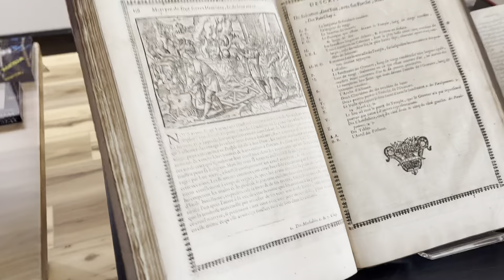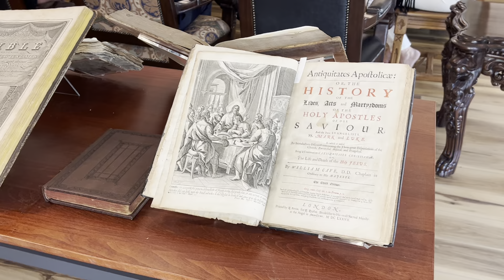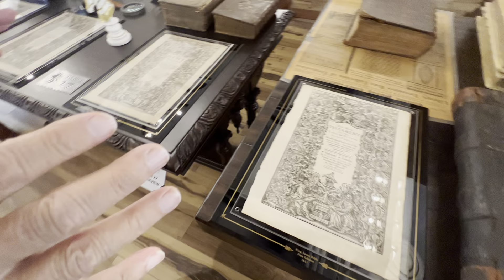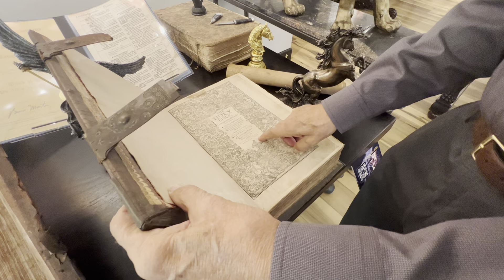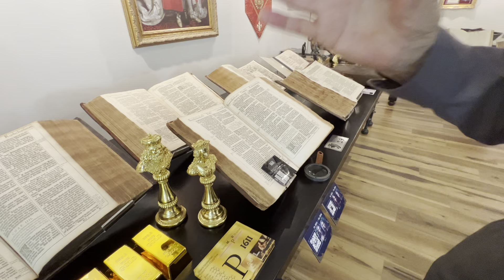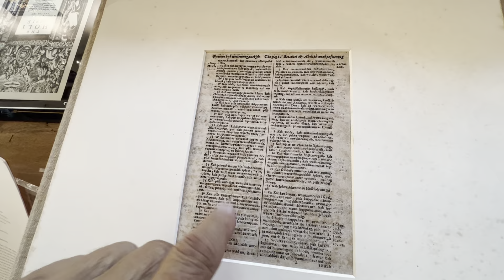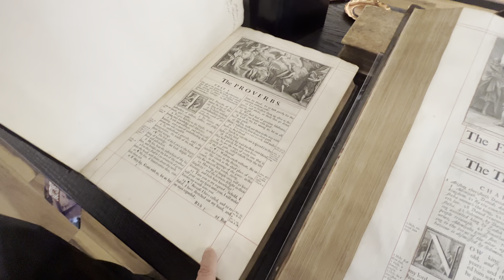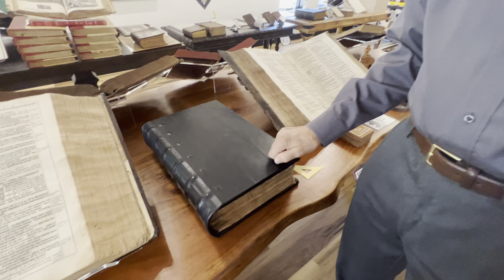The King James Bible Museum, Phoenix Arizona, Opening day September 30, 2023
King James Bible Museum is located at 7100 East Cave Creek Rd. Website is

The 1611 King James Bible Museum TOUR DETAILS:

    PUBLIC TOURS are listed above by THEME and DATE.
    Click on any tour THUMB NAIL to read a description for that tour.
    CLICK on the tour/date that you desire and add to shopping cart.
    For MULTIPLE RESERVATIONS simply hit the back button after ordering and add multiple bookings into your cart.

Promoted by the Scourby YouBible Channel where you can HEAR the King James Bible read by Alexander Scourby FREE 24/7

Below is a video playlist of all 66 books of the KJV Bible, start sharing those right now. If you have a YouTube Channel you can link the following playlist to your Channel for easy access from Your Channel. Your name will go on the playlist on your Channel. Here's the link

“Jesus said the following: “Go ye into all the WORLD, and preach the gospel to every creature” Mark 16:15
“Sanctify them through thy truth: thy word is truth: John 17:17.